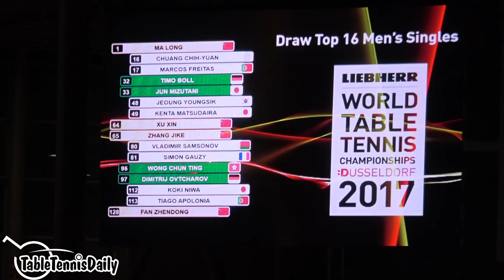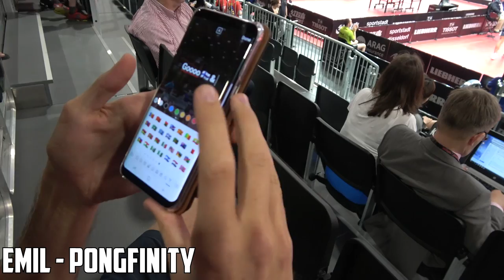WTTC 2017 VLOG #3 - Qualification Day!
Here's our 3rd vlog here at the in Dusseldorf, Germany! This vlog provides an insight into the behind the scenes action of the 2 qualification days! Over the last 2 days the 2017 World Championships has seen some intense matches in the qualification stages in the men’s and women’s singles. Meanwhile the doubles categories have progressed further and have started the main draws already! The fans are increasing daily and you can feel the atmosphere beginning to build for the big matches to come…

Watch our 2nd vlog which provides an insight into the behind the scene action at the opening ceremony